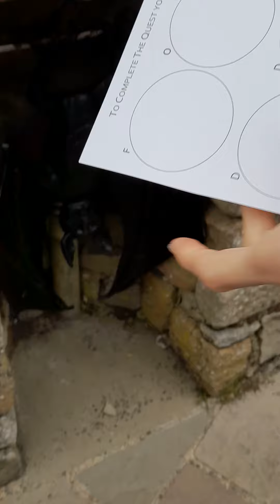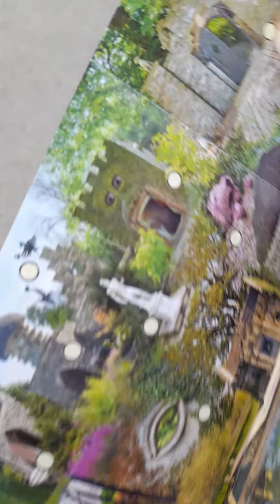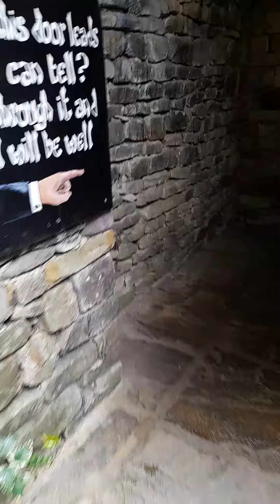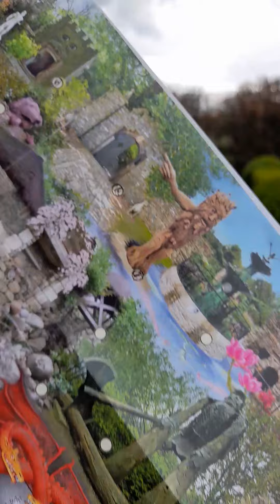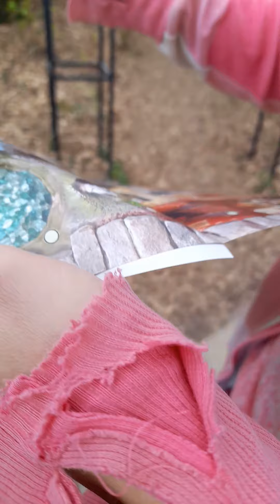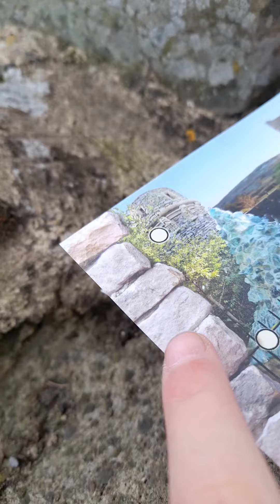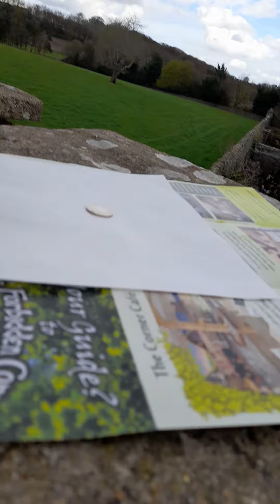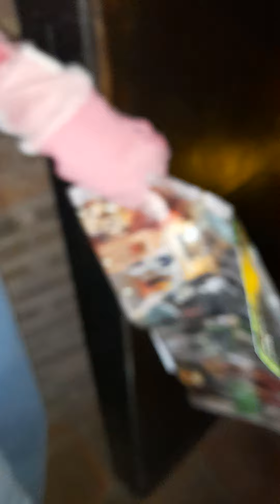The Forbidden Corner 1